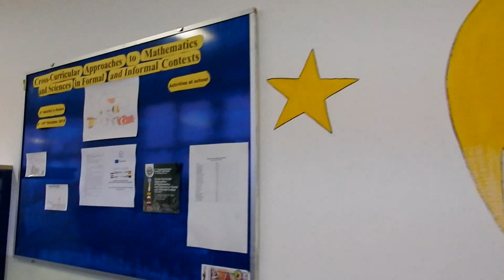1 1 Predstavjanje grada